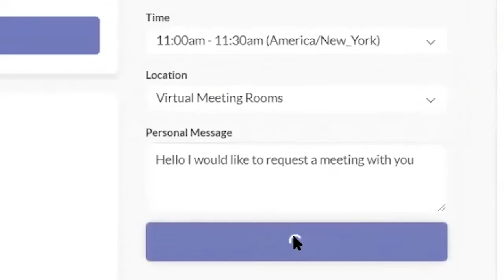Curve Connect 2021